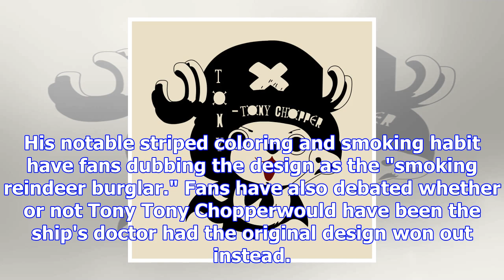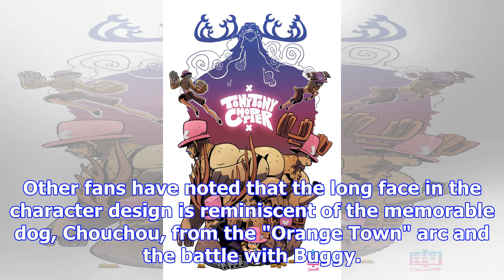Here's tony tony chopper's original 'one piece' design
Tony Tony Chopper is one of the cutest characters in the Straw Hat pirates, and the entirety of One ...